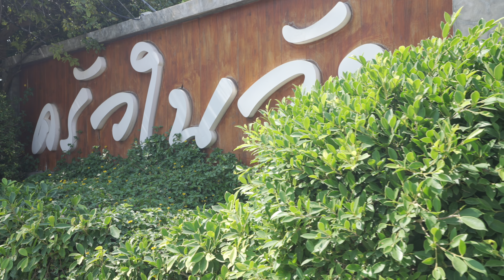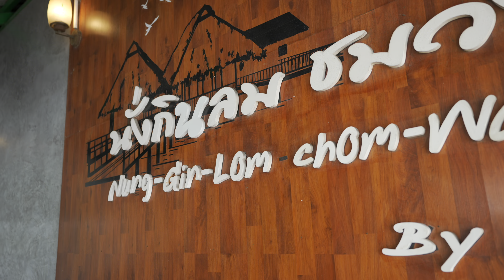ล่าท้าเผ็ด!!! Ep 4 กุ้งผัดสะตอพริกสด กับ หอยแครงลวกฉ่ำๆ ร้านเด็ดสมุทรสาคร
ล่าท้าเผ็ด!!! กุ้งผัดสะตอพริกสด กับ หอยแครงลวกฉ่ำๆ ร้านเด็ดสมุทรสาคร